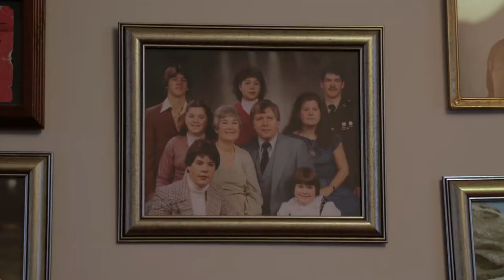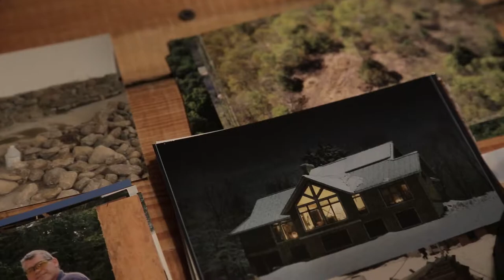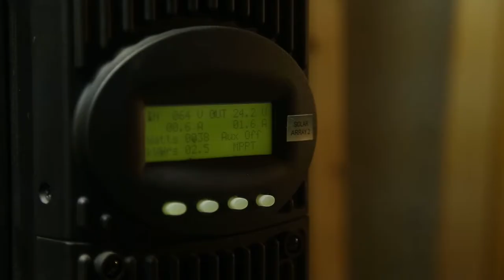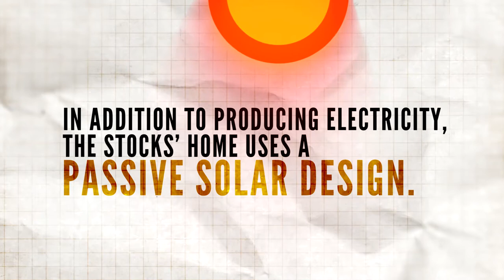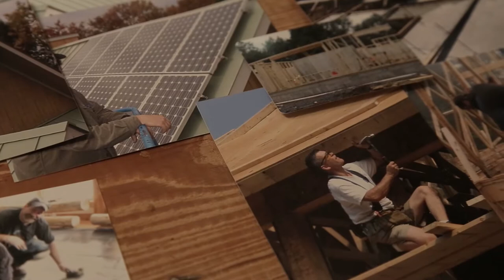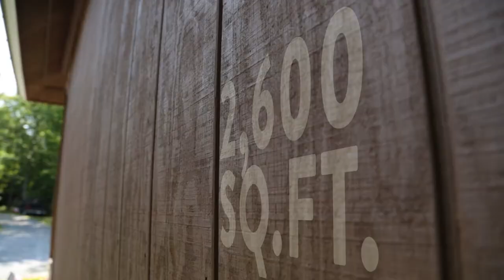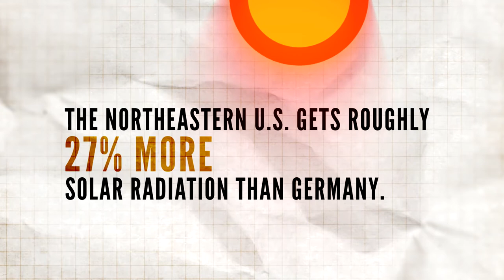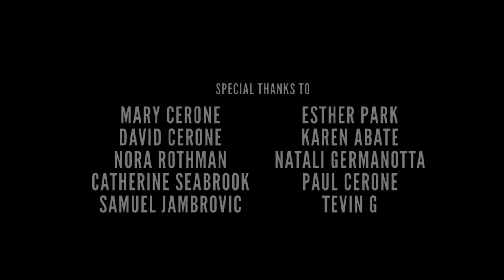The Sustainable - Episode 1 - Short Documentary